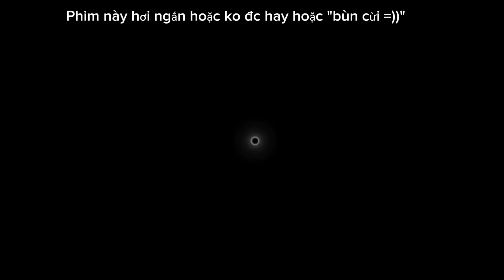Vid nhây 😂 (P2 Tập cuối)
1440p 2K
2160p 4K
3420p 6K
7374p 8K
8320p 12K
👉Link Car Parking Mod Vô Hạn Tiền Xu Và Mở Khoá Tất Cả Xe